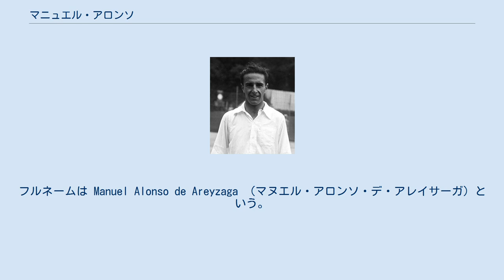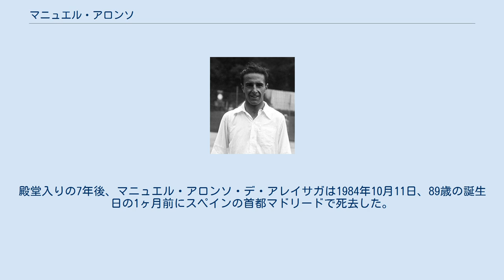マニュエル・アロンソ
マヌエル・アロンソ（Manuel Alonso, 1895年11月12日 - 1984年10月11日）は、スペイン・サン・セバスティアン出身の男子テニス選手。
フルネームは Manuel Alonso de Areyzaga （マヌエル・アロンソ・デ・アレイサーガ）という。
1920年代から1930年代にかけて活動し、スペインにおける競技テニスの先駆者となった選手である。
彼は1921年にウィンブルドン選手権の「チャレンジ・ラウンド」（挑戦者決定戦）決勝進出者となり、全米選手権で4度ベスト8に入った。
スペインが1921年から男子テニス国別対抗戦・デビスカップに参加し始めた時の、最初のメンバーの1人でもあり、1936年まで代表選手を務めた。
アロンソは清水善造や原田武一との対戦を通して、同じく黎明期にあった日本のテニス界とも深いつながりを持っていた。
右利きの選手で、体格は身長175cm、体重66kgほどであった。
 アロンソのテニス経歴は、第1次世界大戦終戦後の1920年から始まる。
彼は5歳年上の兄、ホセ・マリア・アロンソ・デ・アレイサーガ（1890年 - 1979年）とともにアントワープ五輪のスペイン代表選手として出場し、シングルスはノエル・ターンブル（イギリス）との準々決勝まで進んだが、兄と組んだ男子ダブルスでは1回戦で南アフリカ代表のルイス・レイモンド＆ブライアン・ノートン組にストレート負けした。
1921年からスペインはデビスカップに参加し始め、最初のデ杯戦は1921年5月21日-23日にイギリスの「ロンドン・カントリークラブ」で開かれた。
最初のスペイン代表選手は、マヌエル・アロンソとマヌエル・デ・ゴマー（1897年 - 1935年）、エドゥアルド・フラッカー（1894年 - 1951年）の3人で、マヌエルの兄であるホセ・マリア・アロンソがキャプテンを務めた。
スペイン・チームはイギリスに「1勝4敗」で敗れたが、アロンソがシングルス第4試合でゴードン・ロウ（1915年全豪選手権優勝者）に勝ち、スペインのデビスカップ初勝利を記録した。
 それから、アロンソは1921年ウィンブルドン選手権で「チャレンジ・ラウンド」決勝進出を果たす。
ウィンブルドン選手権では、1921年までチャレンジ・ラウンド（挑戦者決定戦）から「オールカマーズ・ファイナル」（チャレンジ・ラウンド勝者と大会前年度優勝者による決勝戦）への流れで優勝者を決定した。
大会前年度優勝者は無条件でオールカマーズ決勝に進出できた点が、現在のシステムとの相違点である。
アロンソはチャレンジ・ラウンド準々決勝でアルガーノン・キングスコート（1919年全豪選手権優勝者）を下すと、準決勝で前年度のチャレンジ・ラウンド決勝進出者清水善造を 3-6, 7-5, 3-6, 6-4, 8-6 で破り、清水の2年連続チャレンジ・ラウンド決勝進出を阻止した。
ところが、スペイン人選手として初進出を決めたチャレンジ・ラウンド決勝で、アロンソは南アフリカのブライアン・ノートン（1899年 - 1956年）に 7-5, 6-4, 5-7, 3-6, 3-6 の逆転負けを喫した。
チャレンジ・ラウンド勝者となったノートンが、大会前年度優勝者ビル・チルデンへの挑戦権を得て「オールカマーズ・ファイナル」に進出した。
この1921年大会を最後に、ウィンブルドン選手権では「チャレンジ・ラウンド」と「オールカマーズ・ファイナル」方式が廃止された。
1922年以後、すべての選手が1回戦からトーナメントに出場するようになり、現在に至っている。
 チャレンジ・ラウンドが廃止された1922年ウィンブルドンで、アロンソはシングルス2回戦敗退に終わる。
2度目のデビスカップは、最初のイギリス戦と同じメンバーで戦い、スペインはインドに4勝1敗で勝った後、「ワールドグループ」準々決勝でオーストラリアに1勝4敗で敗れた。
アロンソがシングルス第2試合でパット・オハラウッドに勝ち、スペイン代表チームは大きな前進を見せる。
それから、彼は1922年・1923年の2年連続で全米選手権の準々決勝に勝ち上がった。
アロンソは1923年からアメリカに引っ越し、以後は全米選手権を中心に活動...